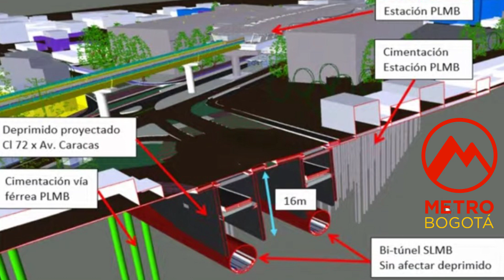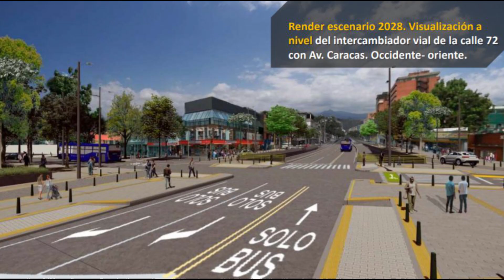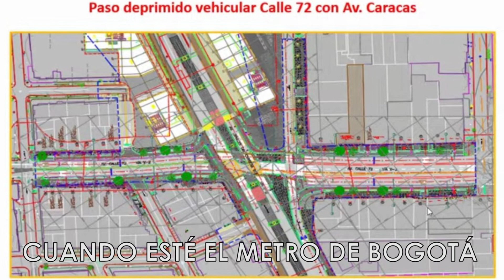Así va la Construcción del Deprimido Vial de la Calle 72 en Bogotá 🇨🇴 - Proyecto del Metro de Bogotá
Hola que tal amigos, bienvenidos a un nuevo video, el día de hoy les traigo avances de obra de la construcción del deprimido de la calle 72 con avenida caracas que hace parte de las obras del metro de Bogotá que comenzaron hace ya varios meses en esta zona del norte de la ciudad.
Es uno de los pasos más importantes para la construcción de la primera línea del metro, el día de hoy les contare como serán las obras y cómo van, así como el plan de manejo de tránsito en este punto y cómo será la 72 con las dos líneas de metro que estarán en esta esquina de Bogotá. Puntualmente, lo que se busca con el deprimido de la calle 72 con avenida Caracas es aliviar el tráfico vehicular que se presenta en este lugar, a la vez de convertirse en un punto clave para conectar Transmilenio con la Estación 16, que será la última de la primera línea del metro, y la futura primera estación de la segunda línea. Además de que permite la construcción del viaducto por dónde irán los trenes sin causar un cierre total de la avenida chile.